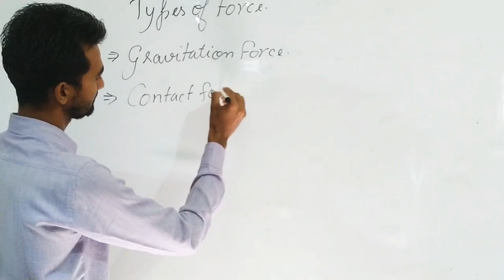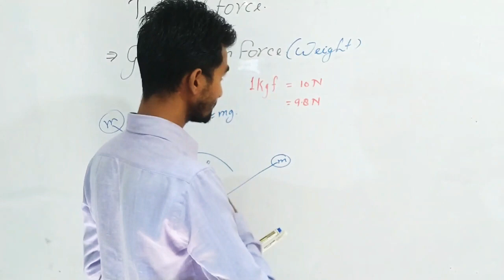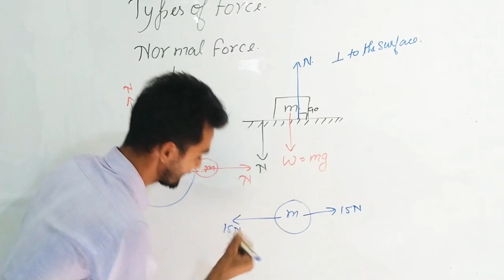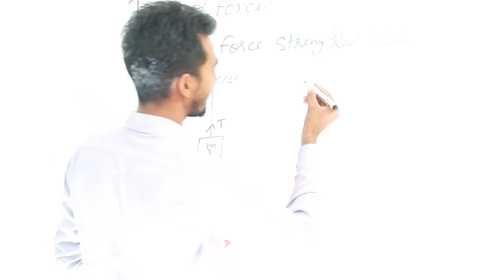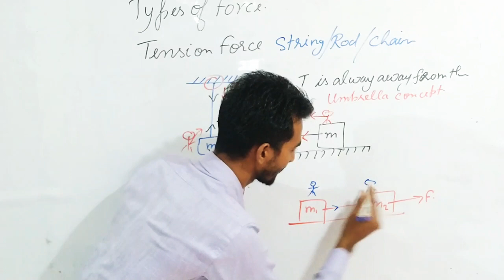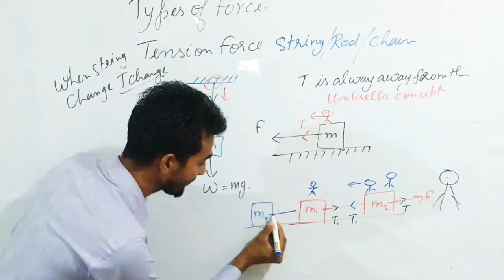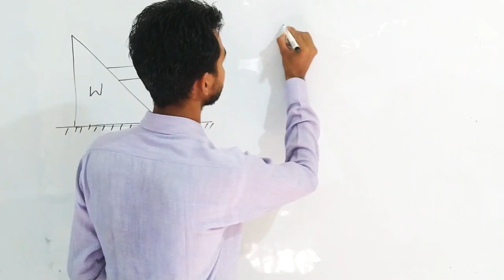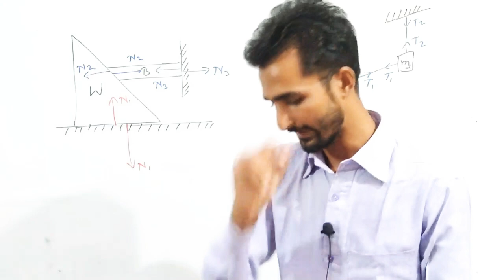types of force part 2, tension force, normal force, friction force, contact force, by sp pandey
types of force part 1

types of force
contact force
normal force
tension force
force
law of motion
definition of tension force
definition of normal force
definition of force
how many types of force
types of force class 11th
types of force class 9th
contact force class 9th and 11th
Class 9 science
normal force class 9th and 11th
tension force class 9th and 11th
force class 9th and 11th
friction force
spring force
friction force class 9th and 11th
related topic force
normal force ITI
how to solve the pulley question
how to solve the normal force question
how to solve the contact force question
how to solve the friction forces
friction forces ITI
force by SP Pandey
normal force by SP Pandey
contact force by SP Pandey
tension force by SP Pandey
super classes